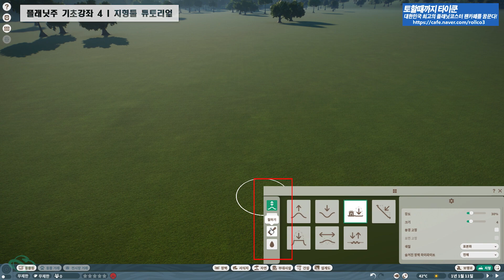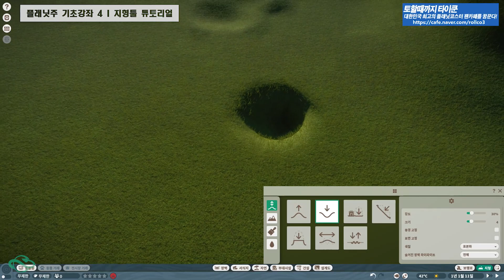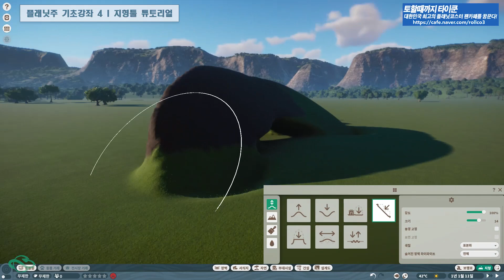[몽이's플주] 플래닛 주 기초강좌(4) - 지형툴에 대해서 알아보자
플래닛 주에는  지형툴이 있는데요
이 지형툴을 잘 활용하면 멋지고 남 부럽지 않은 서식지와
풍경 그리고 테마를 만들 수 있습니다
하지만 입문자는 이 지형툴을 보기만해도 대체 이걸로
뭘 어떻게 하라고 하는거지? 어떻게 쓰는건데? 등등
고민을 하실겁니다. 이 강좌에서 각 지형툴마다 어떻게 활용이
가능하고 어떤 역할을 하는지 알아보는 기초강좌 영상입니다